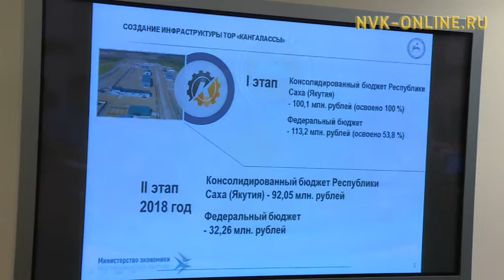Юрия Трутнев провел рабочие совещания в Якутске